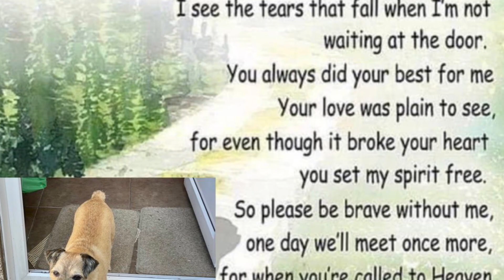Sunset 160123 our Buddy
Susan got me A border Terrier as a pup for my 50th , I called him Buddy as I knew he would be my pal forever: This turned out to be the fact .
He brought us so much joy and was a very loving and loyal companion: never a bad bark or growl: he just didn’t like dogs , as a pup he was attacked from behind by a sneaky black lab , so since then he got in 1st and asked questions later :
It was a honour to be by his side , sadly Buddy got COPD : yes COPD ! I was shocked too hear this from the vet : and on January 16th it finally caught up with buddy , we had to make one of the hardest decisions as a family to let him go and be pain free .
Thank you everyone who left a comment on FB we really did appreciate your comments, They help us get through the day , everyone who met Buddy really took to his personality and cheeky face :
Buddy will be sadly missed but never forgotten:

Once we receive his ashes buddy will be scattered by the sands of burgh , a place buddy loved to run in big circles around the sands :
Sleep well my wee pal “Buddy”